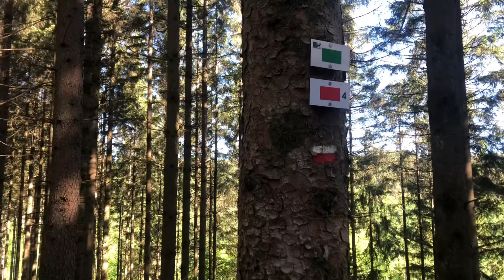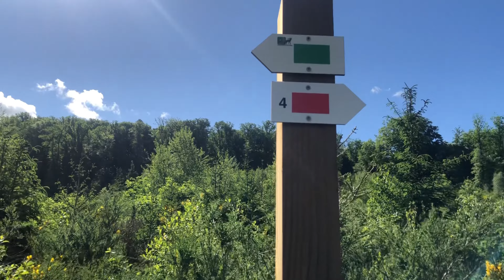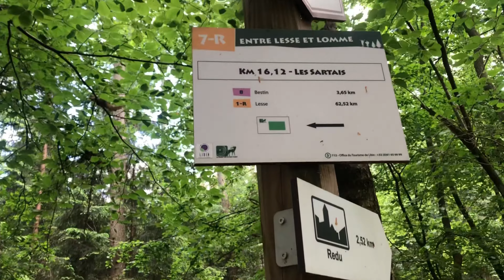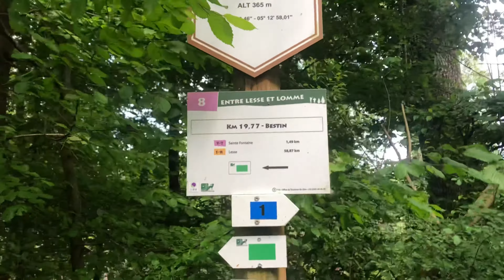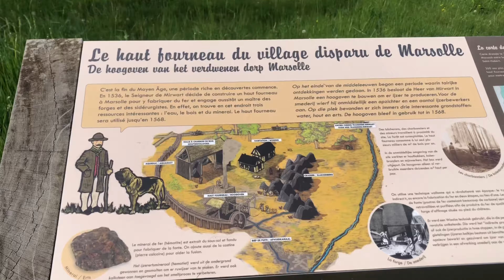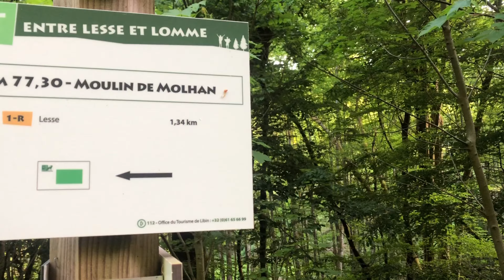3 JOURS DE RANDO-BIVOUAC SOLO EN BELGIQUE ! (Forêt de Saint-Hubert)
Bienvenue sur la chaîne d’Aurore et Emilie, aujourd’hui je vous invite avec moi sur le circuit « Entre Lesse et Lomme » dans la forêt de Saint-Hubert en Belgique !

Un parcours de 78 km effectué en 3 étapes journalières et 3 nuits de Bivouac.

Bon visionnage !

Emilie.

📚Mon guide: Les 10 Commandements du chemin de pèlerinage (Lien Amazon raccourci)